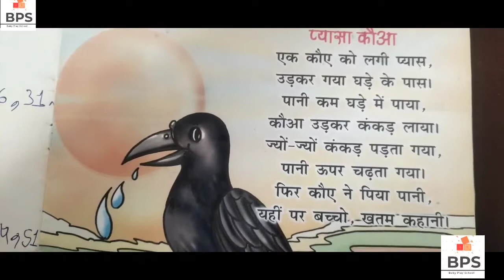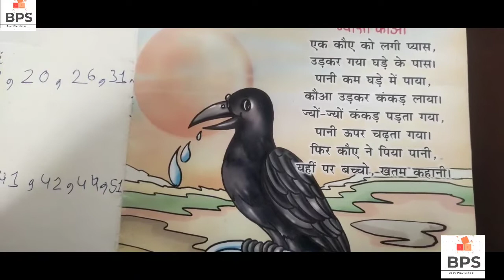Pyasa kaua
In this video i am sharing some basic ideas about How to find the figure and circle the albhabet for figure for kids? With the help of this concepts you can easily teach your kids at home.